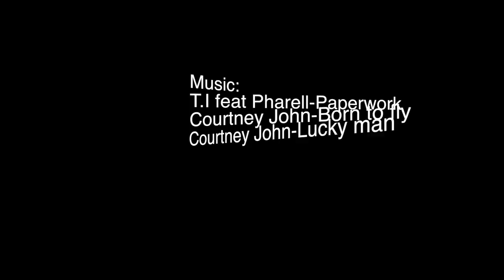Taie Faahee Surf School Stage Vacances de Novembre 2014 pour les enfants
L'école de surf Taie Faahee surf school, comme à son habitude, propose des stages de surf a Tahiti, pendant toutes les vacances scolaires.
Ce montage vidéo retrace toutes les matinées de la semaine de vacances de novembre 2014!
Les stages se déroulent en demi-journée ( matin ou après-midi ) selon les disponibilités.
Sur Facebook : TAIE FAAHEE SURF SCHOOL
Bon surf à tous!